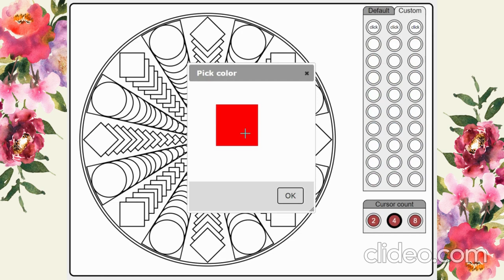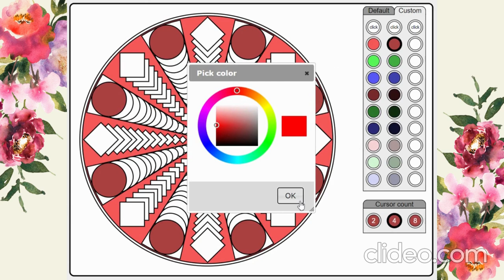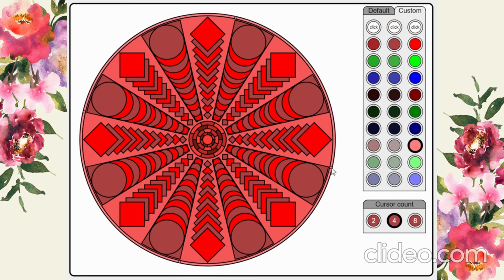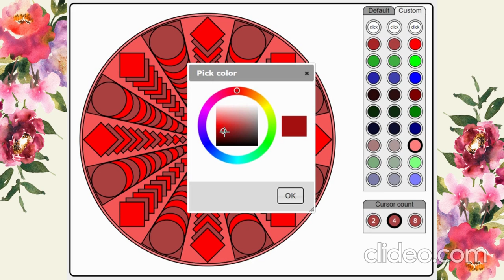How to Color a Mandala in different reds | Mandala Art